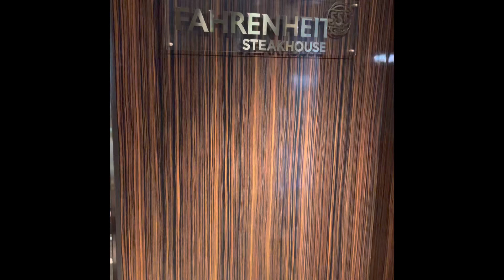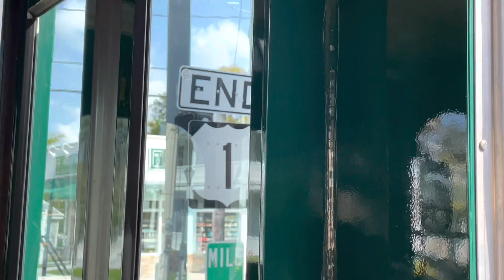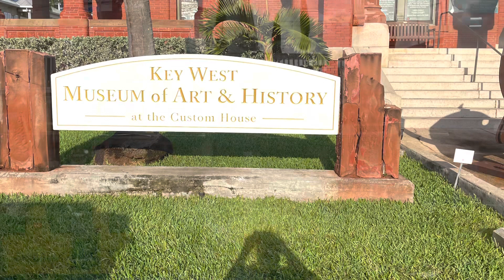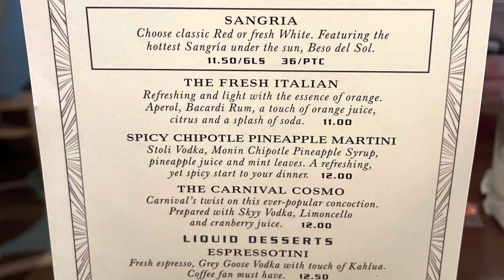Key West FL | Carnival Sunrise | April 13-17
Join us as we tour the great city of Key West FL.  It was a great day to be in Key West.  We took a hop on hop off bus.  Our tour guide Susie was amazing!!  We topped off the evening with some dinner and amazing singing!!